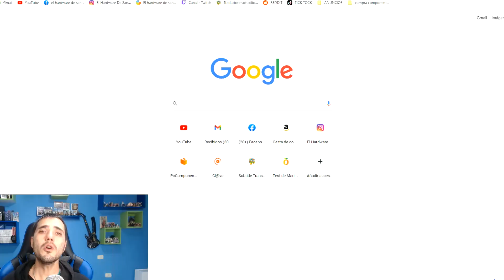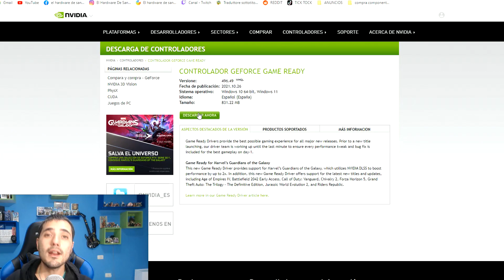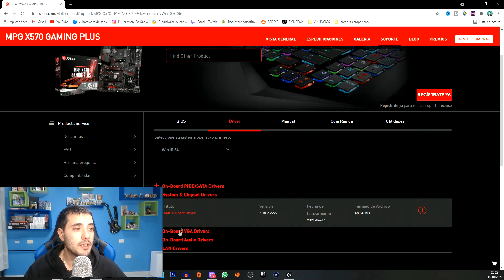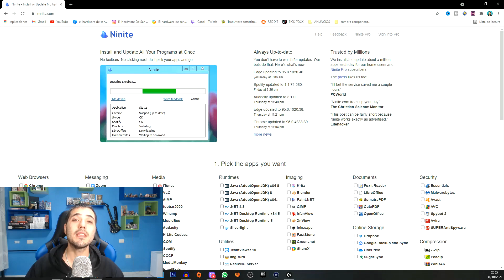✅️ SABES que hacer DESPUES de instalar WINDOWS.🤔 DESCUBRE que programas instalar *paso a paso*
✅Has INSTALADO windows y no te funciona bien el pc. SABES que hacer despues de instalar windows?. Que programas instalar para que tu pc RINDA al maximo nivel.TU siguiente paso es INSTALAR todos los programas que te faltan y los drivers.

DESPUES de montar tu pc, DESCUBRIRAS que programas necesitas instalar.

Tambien NECESITAS instalar los drivers necesarios para que tu pc funciones, los programas necesarios.

En este video descubriras paso a paso que hacer cuando tu pc ya tenga instalado el windows

Podras descubrir como instalar:
-WINRAR
-C++
-NAVEDAGOR WEB
-REPRODUCTOR MULTIMEDIA
-NINITE